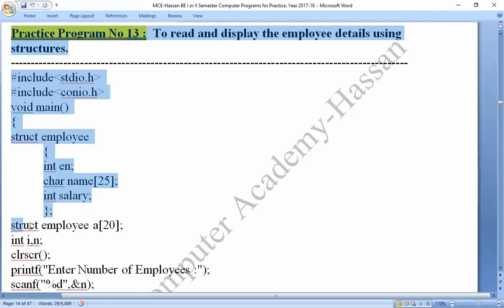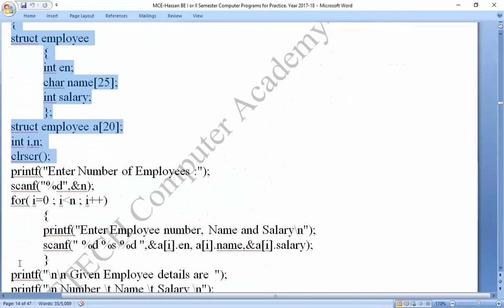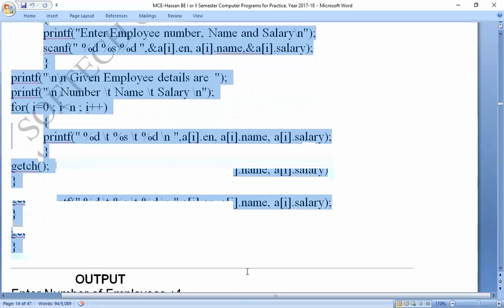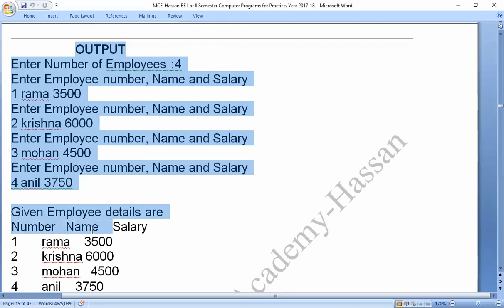MCE Practice C Program 13 : On Structure to read and display the employee details.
C-Program:On Structure to read and display the employee details: By
Coding_by_C-_Program,
Coding_in_C-_Program,

C_Program_On Structure to read and display the employee details,